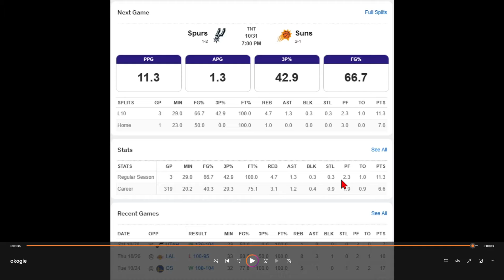Josh Okogie is the KING of hustle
Link to just the highlights if you don't want to hear me talking over them:

0:00 Intro
1:35 Hustle
6:30 Defense
11:20 Offense